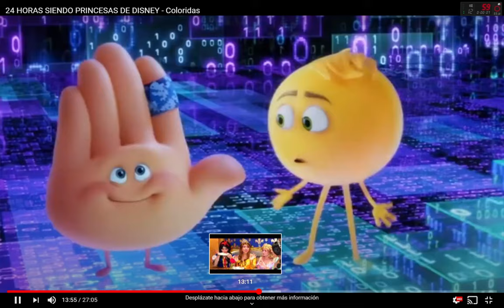SONI LILA MIA POLI COLORIDAS PRINCESAS